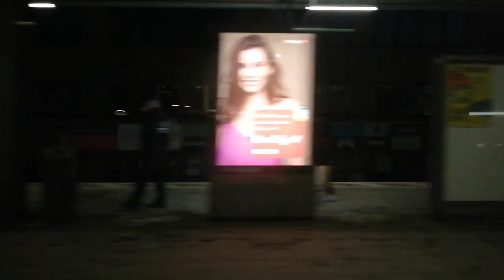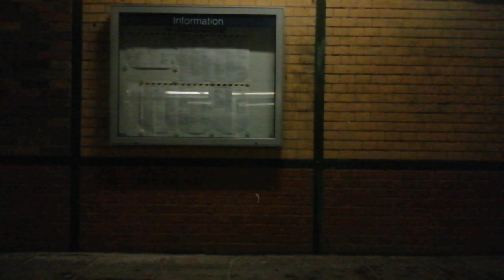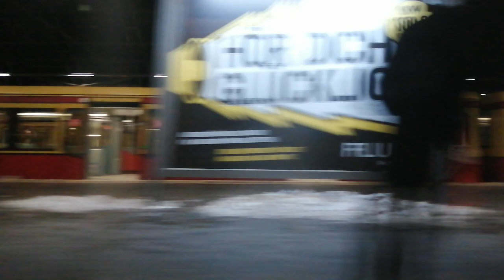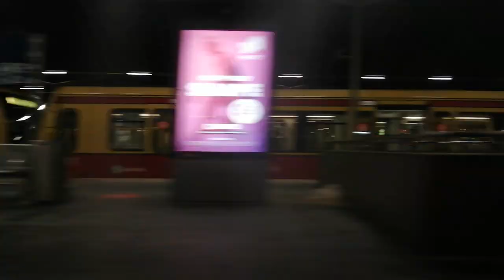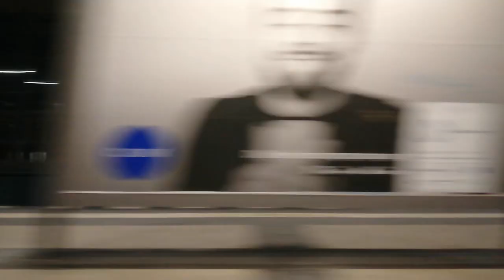S-Bahn Berlin Mitfahrt von Friedrichsfelde Ost bis Janowitzbrücke in der BR 482 auf der S5